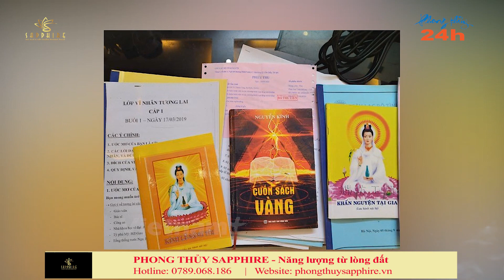PHONG THỦY 24H | TÂM LINH VÀ NHỮNG VẤN ĐỀ ĐÁNG BÀN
Kênh YouTube: Phong Thủy 24h
Mang đến cho người xem những thông tin hữu ích, cập nhật các kiến thức phong thủy phục vụ cho công việc kinh doanh, cuộc sống thường ngày của bạn.